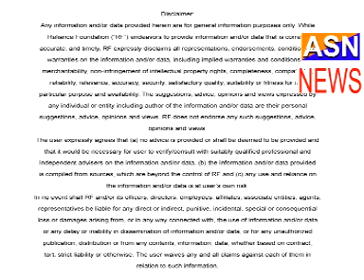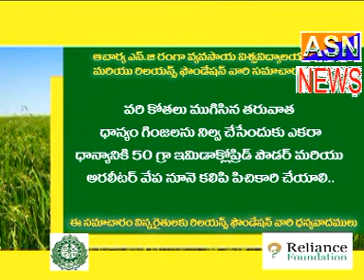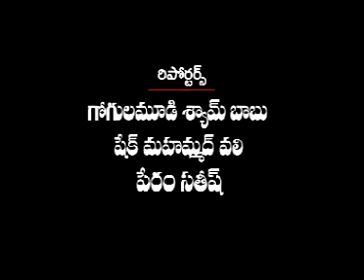asnnews channel 6-6-17-news